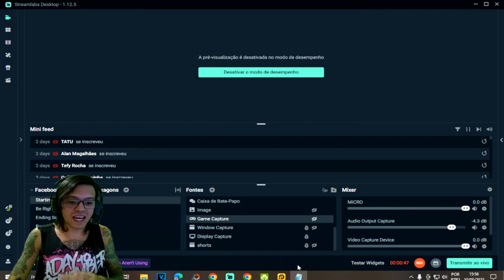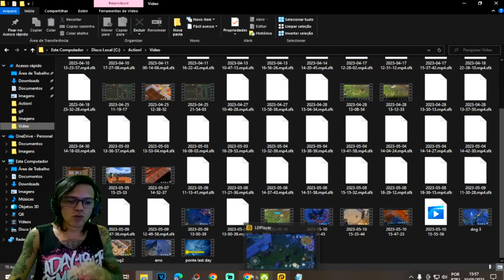●TOP 7 BUGS SECRETOS DA ATUALIZAÇÃO QUE VOCÊ NÃO SABIA! APROVEITE AO MÁXIMO 👁 Last Day On Earth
▬▬▬▬▬▬▬▬▬▬▬ஜ۩۞۩ஜ▬▬▬▬▬▬▬▬▬▬▬▬▬
💰chave pix para Fortalecer mercado pago:
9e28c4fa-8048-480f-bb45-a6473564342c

▬▬▬▬▬▬▬▬▬▬▬ஜ۩۞۩ஜ▬▬▬▬▬▬▬▬▬▬▬▬▬

Deixe o Like - 00:00